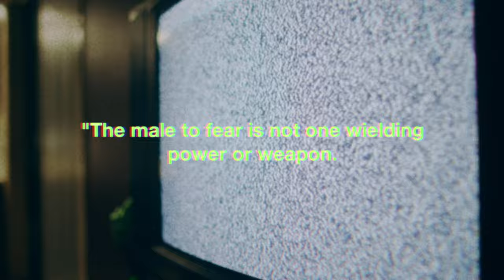Dead Mail - Official SXSW Teaser (2024) Sterling Macer, Jr., John Fleck, Susan Priver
On a desolate, Midwestern county road, a bound man crawls towards a remote postal box, managing to slide a blood-stained plea-for-help message into the slot before a panicking figure closes in behind him. The note makes its way to the county post office and onto the desk of Jasper, a seasoned and skilled "dead letter" investigator, responsible for investigating lost mail and returning it to its sender. As he investigates further, Jasper meets Trent, a strange yet unassuming man who has taken up residence at the men’s home where Jasper lives. When Trent unexpectedly shows up at Jasper’s office, it becomes clear he has a vested interest in the note, and will stop at nothing to retrieve it...